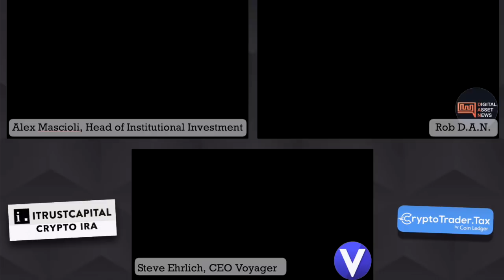BEHIND The SCENES: This ONE COMMENT by VOYAGER CEO Steve Ehrlich Explains WHY VGX Will Be HUGE 2021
After Steve got done asking questions I caught this little piece of info that lets me know WHY I did the right thing investing in Voyager. Invest in people...

●▬▬▬▬▬▬CRYPTO ESSENTIALS▬▬▬▬▬▬▬●

●▬▬▬▬▬▬▬▬FOLLOW D.A.N.▬▬▬▬▬▬▬▬▬▬●

●▬▬▬▬▬▬▬▬EXIT STRATEGIES▬▬▬▬▬▬▬▬▬●